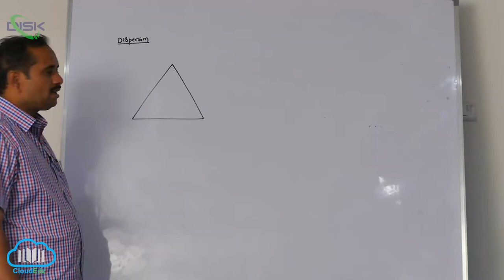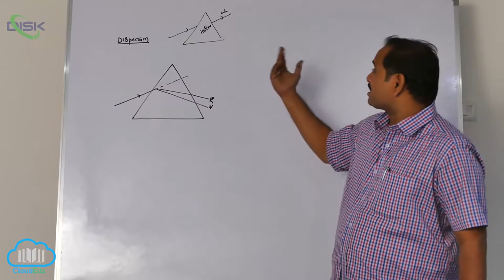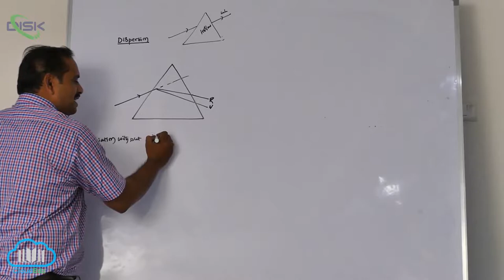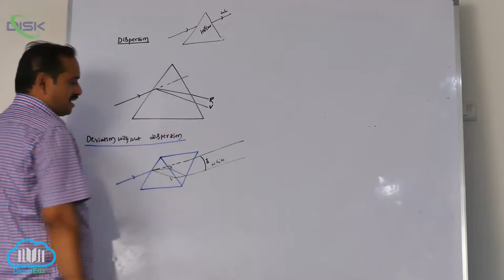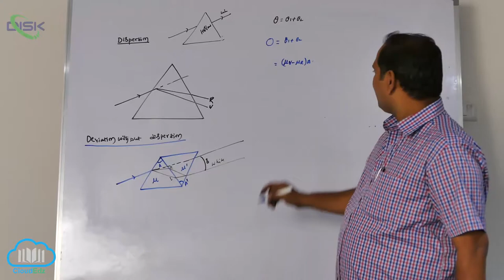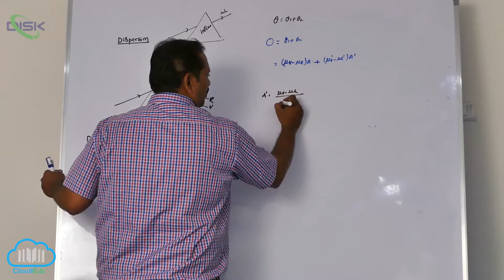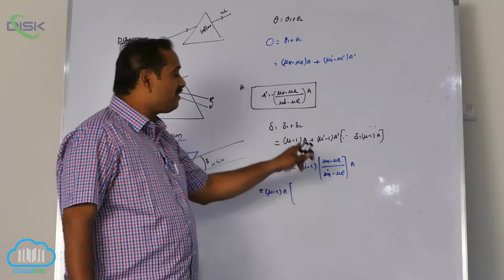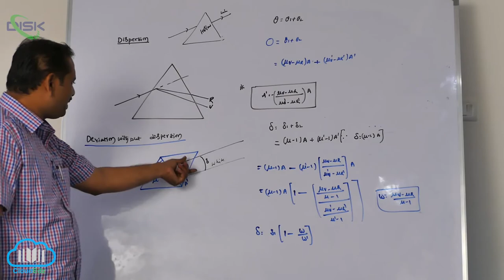Dispersion by a Prism || Deviation without dispersion || Disk Telangana